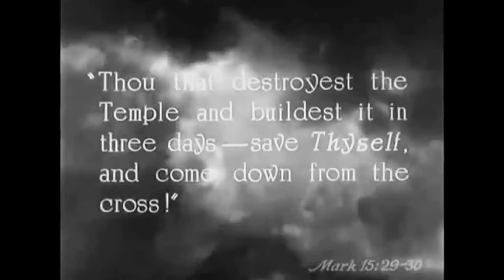Forrest - Nailed To A Cross